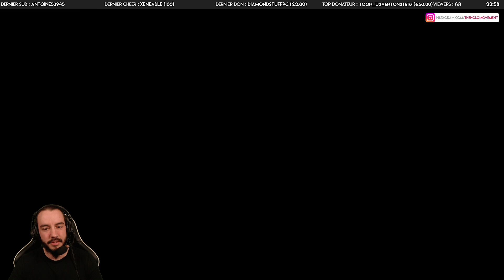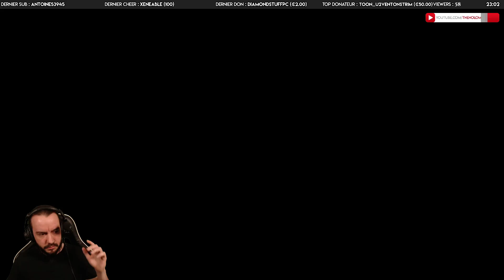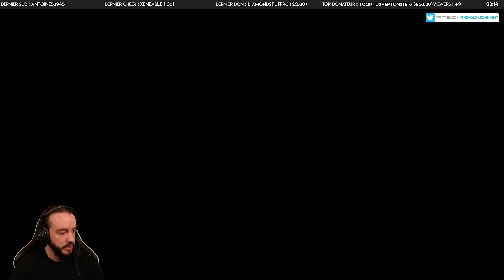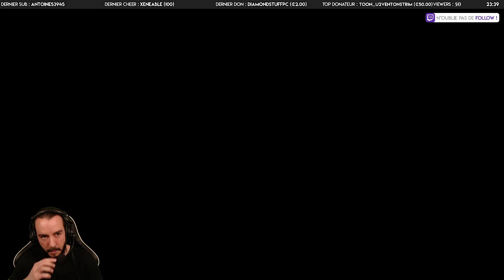BISOUS, JE M'ENVOLE - Hollow Knight | 06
Mon périple sur Hollow Knight continue ! On trouve un nouveau pouvoir qui va intensifier un peu plus les sessions de plateforming. Du plaisir en barre !

Vidéo enregistrée le 28 janvier 2020